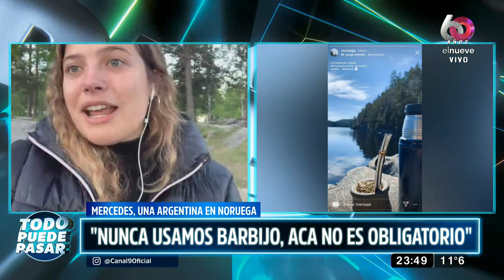Una argentina en Noruega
Mercedes es estudiante de Medicina y vive en Noruega. Nos cuenta cómo se vivió la cuarentena en ese país.
"Los noruegos son muy obedientes"